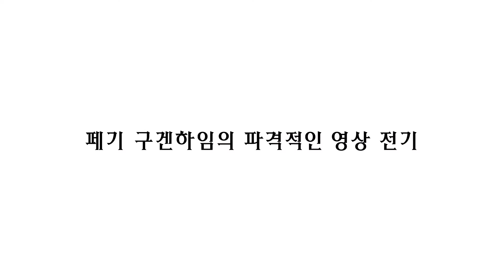Peggy Guggenheim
설명